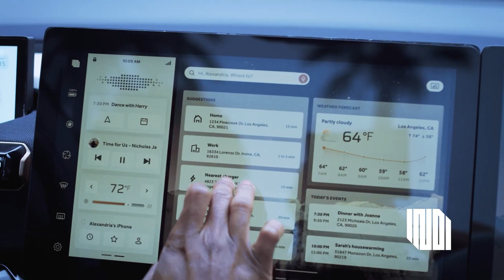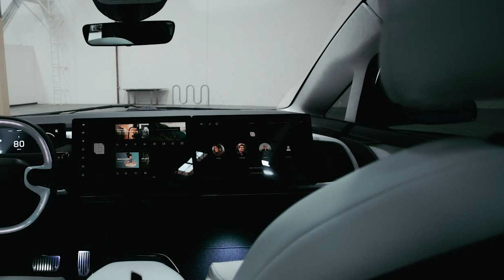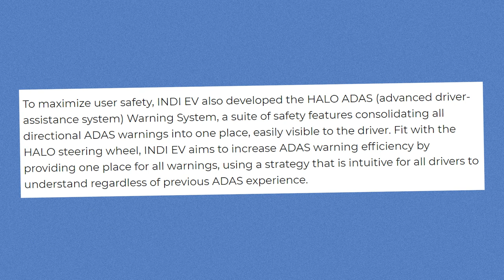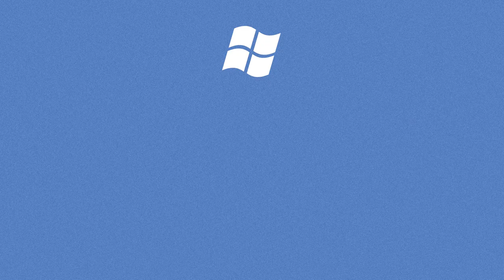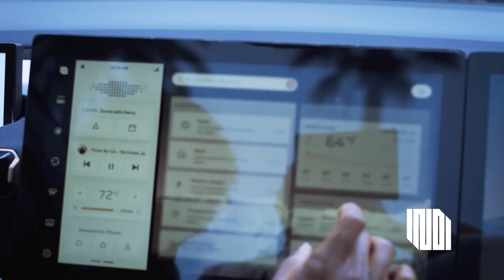Indi One: a Supercomputer on Wheels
Tesla, Lucid, Rivian, Fisker, Karma, Canoo, Faraday Future. California is quickly becoming the capital of the EV world. And yet another startup is unveiling a drivable electric prototype in Los Angeles. The company’s name is Indi EV and it’s first model is Indi One. Can Indi One stand out in the EV space, which is quickly becoming very crowded? Michael Bakunin here and let’s talk about that!

Is Tesla Model S the best car of any kind? | New Tesla Model S 2021 Review

✅ About me:
Michael Bakunin works in Silicon Valley in automotive industry, holds an MBA from IE Business School (Madrid, Spain). EVs and self-driving cars: reviews, analytics and interviews.